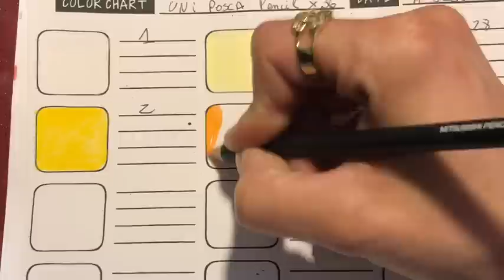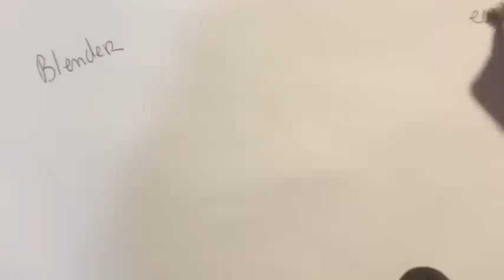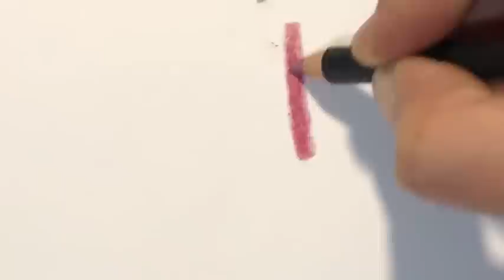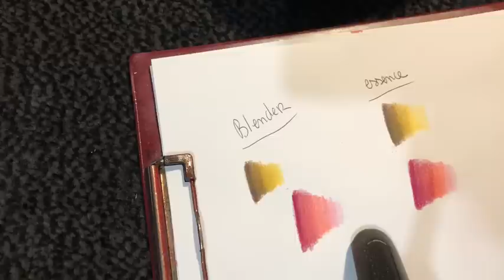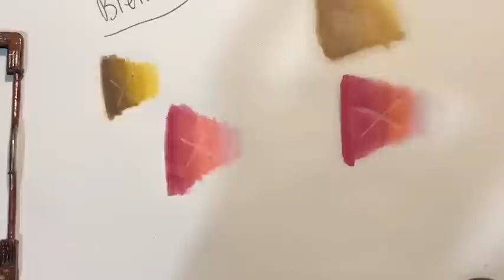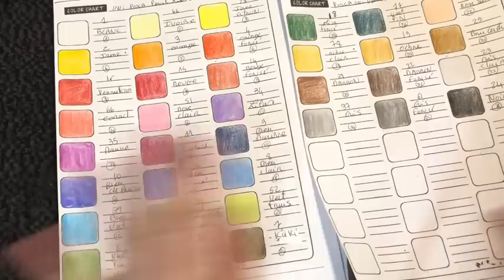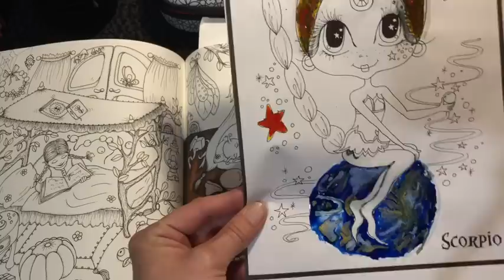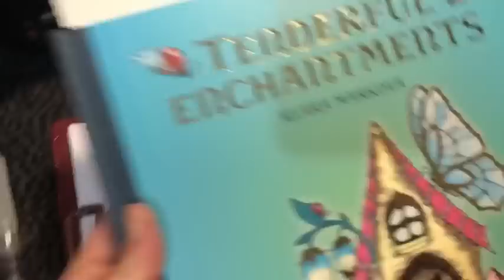✏️Posca pencil présentation et test + papier dessin italien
Crayons à base d’huile et cire mais vraiment principalement huile et vous le resssentez complètement que l’huile est est son essentiel ...Mais y a des deux .
( il y’a de toute manière de la cire dans tous les crayons au moment de la fabrique ... voir lien sous vidéo ma collection dés crayons pastel sèche,)
Les couleurs sont sublime
Et surtout ce sont des crayons de haute qualité